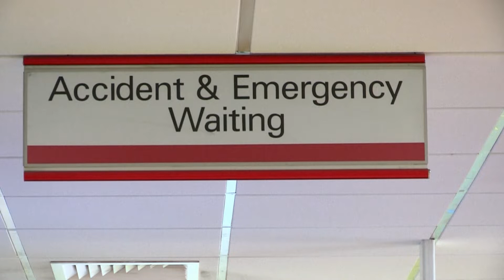Getting a Sweet Stuck Up Your Nose | Clip | TV Show for Kids | Operation Ouch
Laisy put something sweet in her nose while she was watching TV.